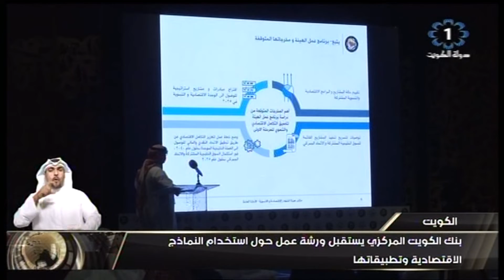بنك الكويت المركزي يستقبل ورشة عمل حول استخدام النماذج الاقتصادية وتطبيقاتها